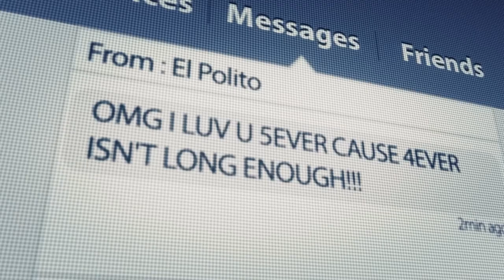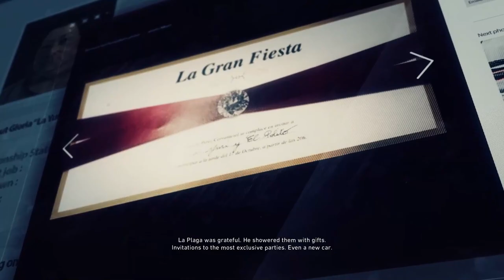Beauty of this game is we don't have to scream at Team mates to Revive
Ghost Recon Wildlands Rebellion Rising

GRAPHICS CARD: GeForce RTX 3070
CAPTURE CARD: Elgato HD60S
PROCESSOR: Intel I7 12th Gen
MONITOR: Asus VG279QM 27"
HEADSET: Hyper X Cloud II